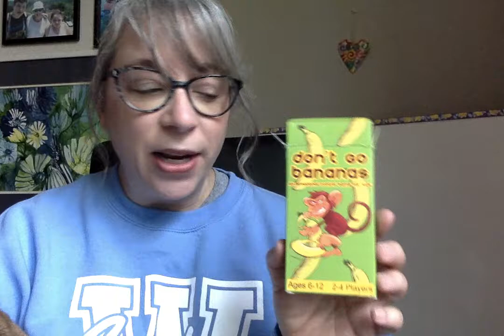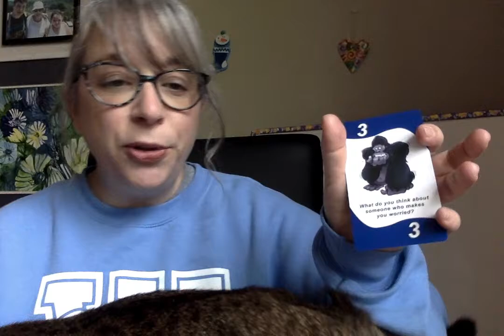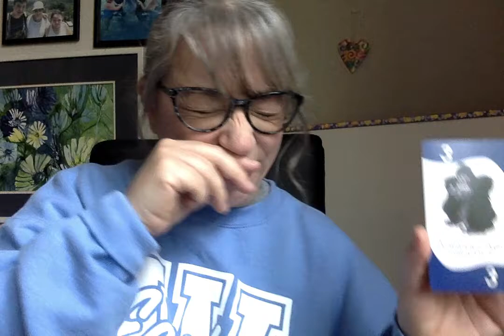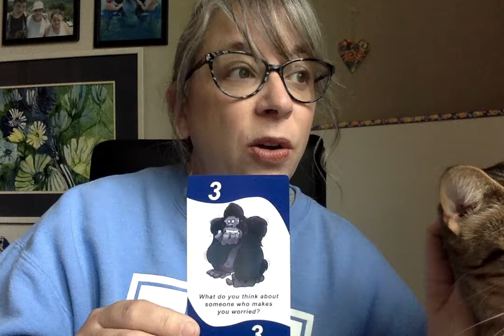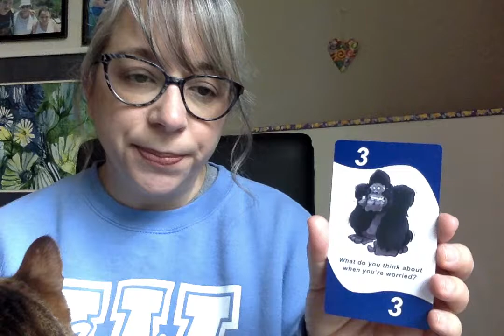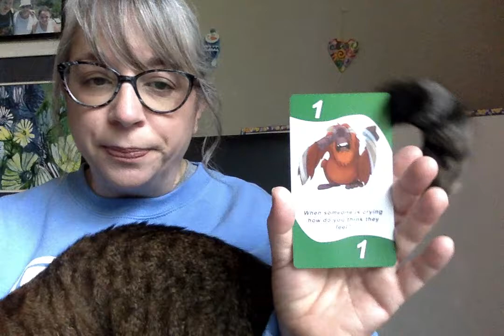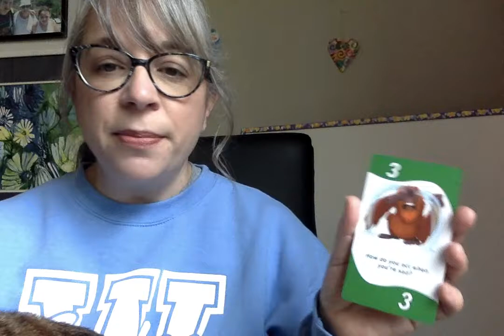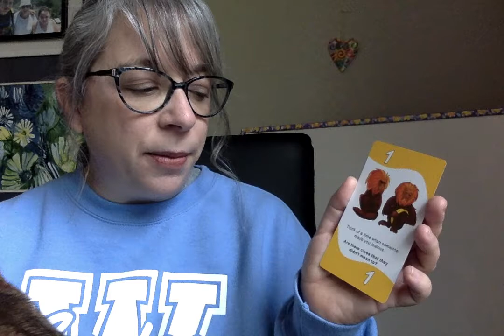Mindful Tue 0421